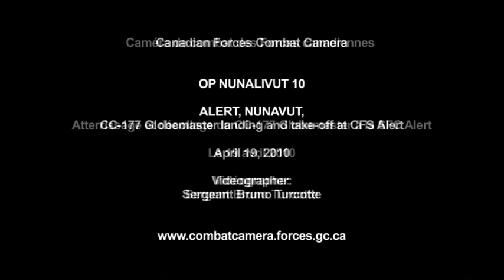CC_177_Alert.mov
Canadian Air Force delivers cargo to CFS Alert in Nunavut Territory -- perhaps the farthest north any airplane can land. It appears the C-17 unloaded only one pallet of cargo.